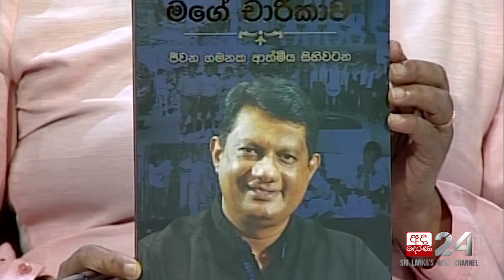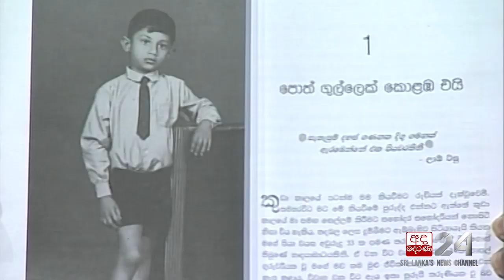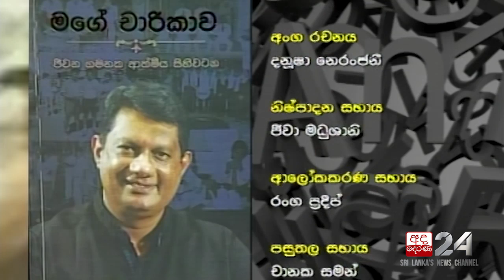Prof. Nalaka Godahewa | Talking Books [EP 1134]